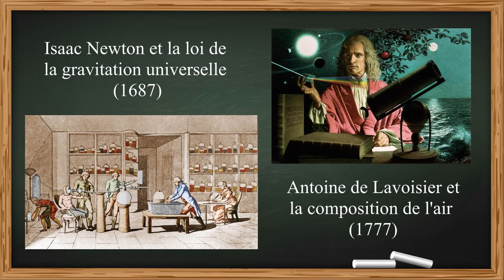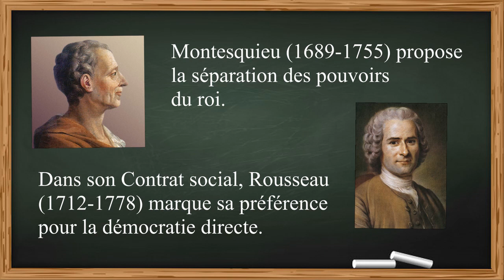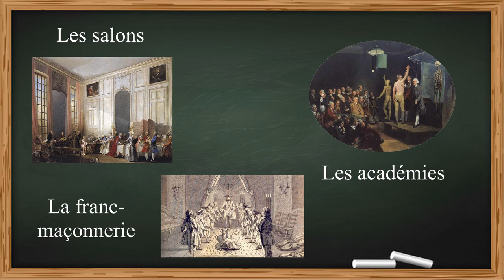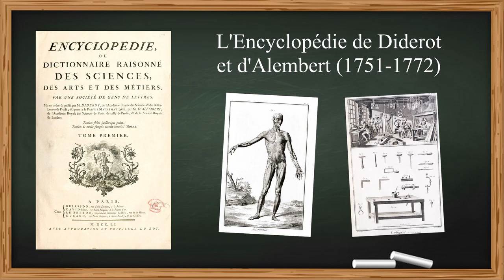📚 L'EUROPE DES LUMIÈRES 📚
Au XVIIIe siècle, le développement de l'esprit scientifique pousse les gens de lettres et de sciences à questionner les fondements politiques, sociaux et religieux du monde dans lequel ils vivent...

SOURCES :
- Pierre-Yves BEAUREPAIRE, L’Europe des Lumières, Paris, PUF, 2004.
- Pierre CHAUNU, La Civilisation de l’Europe des Lumières, Paris, Flammarion, 1997.
- Joël CORNETTE, Histoire de la France : absolutisme et Lumières (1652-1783), Paris, Hachette supérieur, 2005.
- Revue Nouvelle École n°65, Les Lumières, 2016.
- Stéphane VAN DAMME (dir.), Sciences et Sociétés de la Renaissance à nos jours, Documentation photographique n°8115, Janvier/Février 2017.
- Manuel Histoire-Géographie 4ème, Lelivrescolaire, 2016.
- Manuel Histoire-Géographie 4ème, Hatier, 2016.

MUSIQUES :
- Mike Block - Carol of the Bells
- Mike Block - Waltz of the Flowers

Merci à vous et à bientôt pour un nouveau jour d'Histoire ! ;)